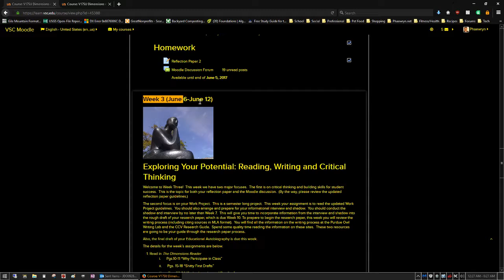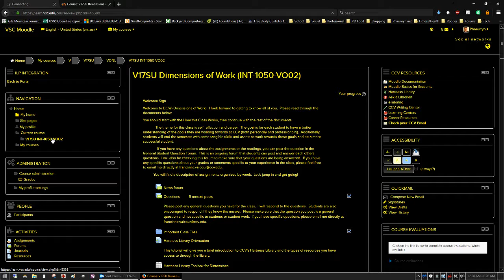Moodle for V17SU (INT-1050-VO02)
How to find this shit in this class. I am sick, excuse my voice.